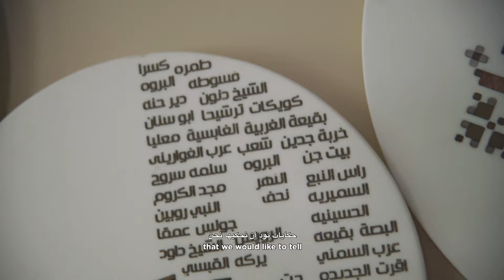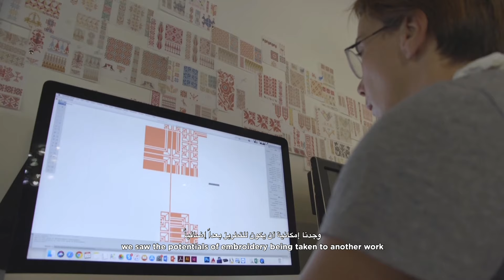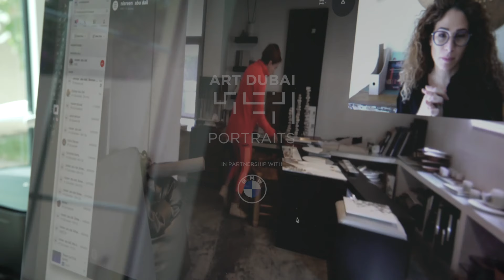Naqsh Collective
Created by sisters Nisreen and Nermeen Abudail, Amman-based design studio Naqsh Collective is known for creating contemporary design-art pieces featuring traditional Palestinian motifs.

Naqsh Collective instantly became a conceptual framework reflected in the unique pieces of art and their intricate collaboration with design. A harmonious union between the oriental and the modern, Naqsh integrates aspects of art, architecture and heritage through sophisticated minimalism. The two sisters find inspiration from the contemporary simplicity and a traditional arabic aesthetic, combined with high quality craftsmanship.

Produced in partnership with BMW Middle East, Art Dubai Portraits is a film series that provides a short perspective into the lives and workspaces of artists that are connected to the fair through its programming or participating galleries. The portraits are produced in collaboration with Forward James Filmmakers.